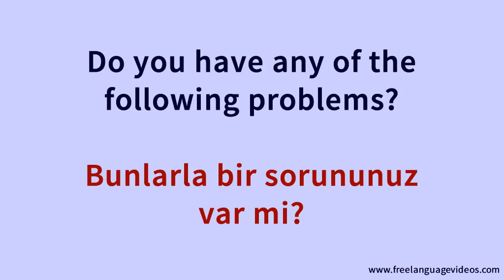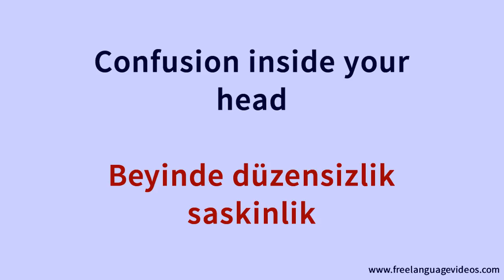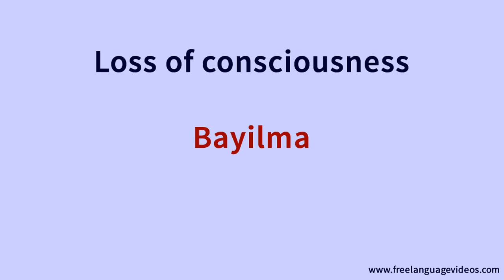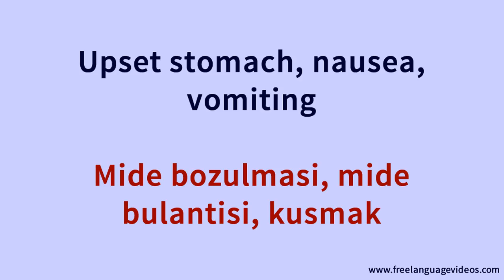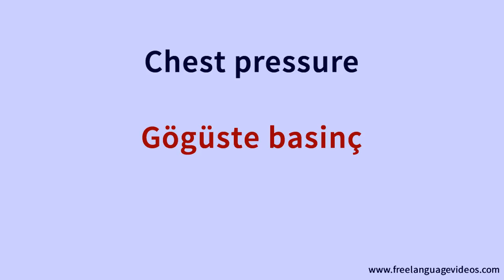Learn Turkish 500 Phrases for Beginners Lesson 19 Medical conditions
Learn Turkish words and phrases for travellers